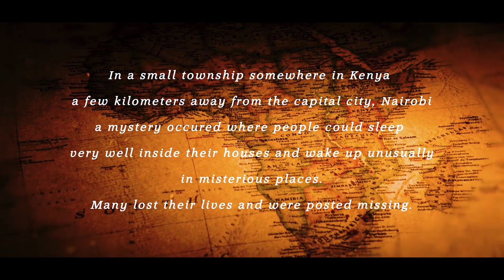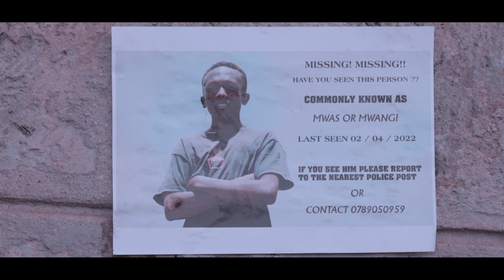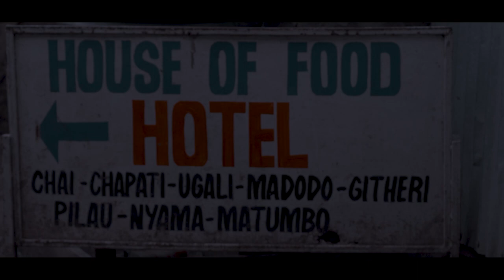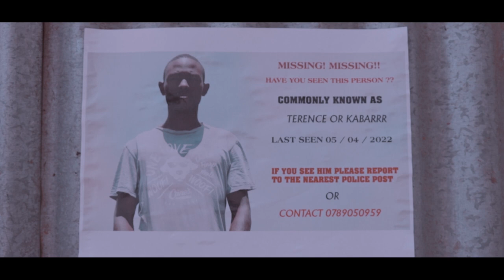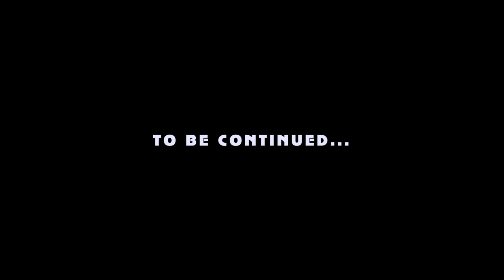MYSTERY: The Morning Cocks 🐓🐔 | Official Movie ( 2022 ) | Silvaback Films + (HD)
As Silvaback Film Team we're super excited to launch this project we've been working on "The Morning Cocks ~ 𝘕𝘢𝘭𝘢𝘭𝘢 𝘯𝘥𝘢𝘯𝘪 𝘕𝘢𝘢𝘮𝘬𝘢 𝘯𝘫𝘦 " ✨✨✨

It's a mystery movie where people could sleep in their houses and wake up in the morning only to find themselves in mysterious places., some woke up in the Forest, Market Places and others in cemetery zones.  Many lost their loves and were reported missing.